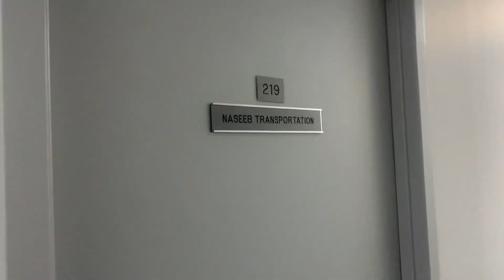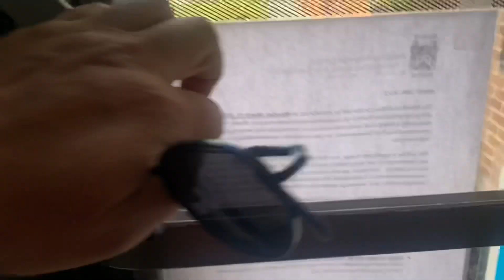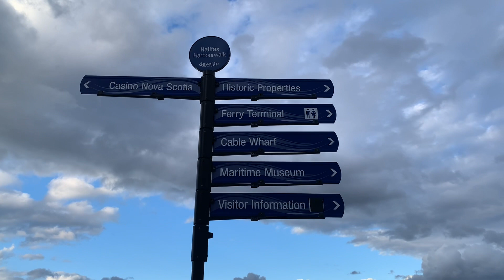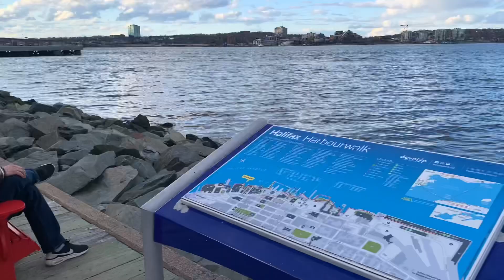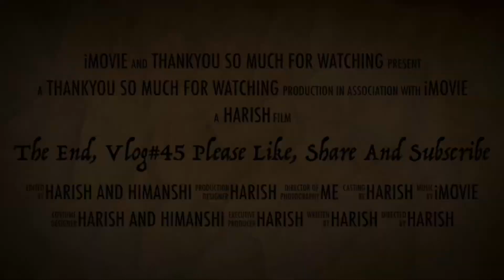Vlog#45 Indians in Canada | Logistics Vlog hua Complete with Waterfront & Cricket ka fun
Vlog#45 Indians in Canada | Sajal ka Logistics Vlog karay Complete with Waterfront & Cricket ka fun.